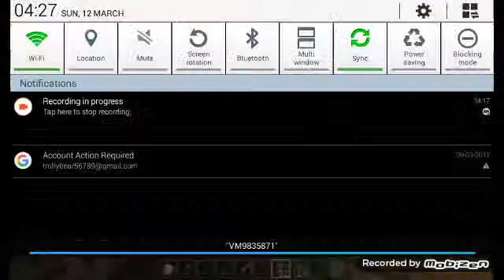BUILDING THE WORST HOUSE EVER | Minecraft